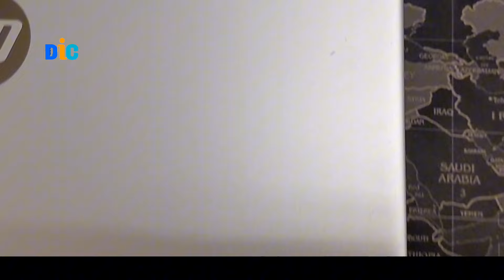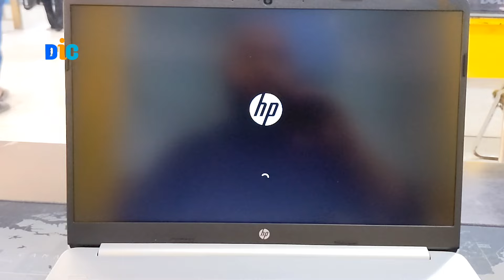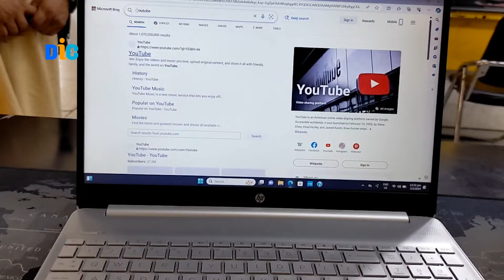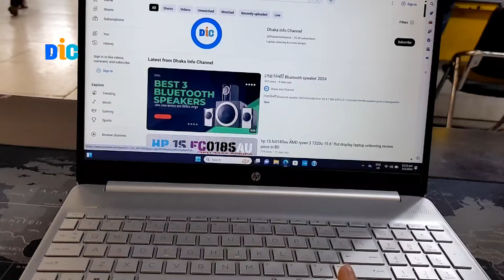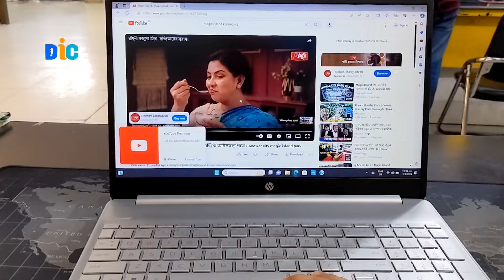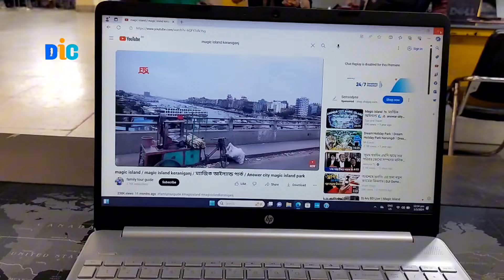HP 15s-fq5342TU Laptop / Intel i5 12th Gen 15.6" fhd display laptop price in bd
HP 15s-fq5342TU Laptop i5 12th Gen 15.6" fhd display hp laptop price in bd